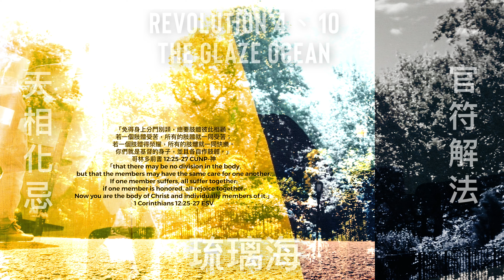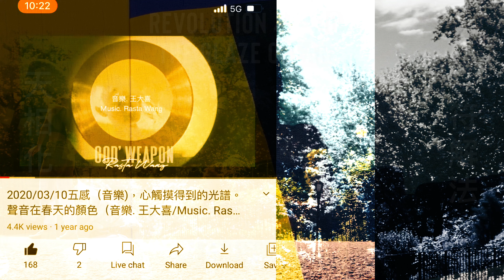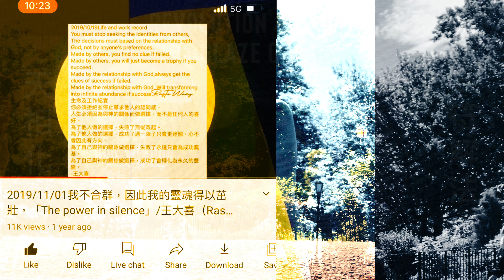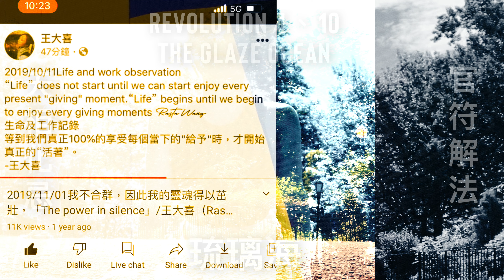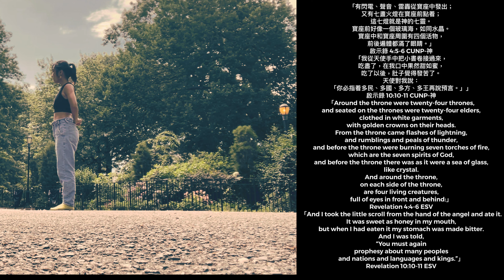天相化忌，官符解法；賞善罰惡令、琉璃海(啓示錄4、10）（給客戶、上碼； To client coding）/.王大喜（Rasta Wang)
2021/06/13（工作紀實，給客戶、上碼；to client coding)

天相化忌，官府解法。琉璃海。
Justic redeem and releasing work. The glaze Ocean.
（啓示錄4、20; Revolation 4、20）
/.王大喜（Rasta Wang)

「有閃電、聲音、雷轟從寶座中發出；又有七盞火燈在寶座前點着；這七燈就是神的七靈。 寶座前好像一個玻璃海，如同水晶。 寶座中和寶座周圍有四個活物，前後遍體都滿了眼睛。」
‭‭啟示錄‬ ‭4:5-6‬ ‭CUNP-神‬‬
「我從天使手中把小書卷接過來，吃盡了，在我口中果然甜如蜜，吃了以後，肚子覺得發苦了。 天使對我說：「你必指着多民、多國、多方、多王再說預言。」」
‭‭啟示錄‬ ‭10:10-11‬ ‭CUNP-神‬‬

「Around the throne were twenty-four thrones, and seated on the thrones were twenty-four elders, clothed in white garments, with golden crowns on their heads. From the throne came flashes of lightning, and rumblings and peals of thunder, and before the throne were burning seven torches of fire, which are the seven spirits of God, and before the throne there was as it were a sea of glass, like crystal. And around the throne, on each side of the throne, are four living creatures, full of eyes in front and behind:」
「And I took the little scroll from the hand of the angel and ate it. It was sweet as honey in my mouth, but when I had eaten it my stomach was made bitter. And I was told, “You must again prophesy about many peoples and nations and languages and kings.”」

（目前專注於療癒及生命紀實、創作，恢復線上諮詢及捐款，麻煩名字不要打錯，如需諮詢與藝術療癒請至以下官網詳閱。☀️🙏)

資訊如下
台幣帳號：
戶名：王大囍(Wang Ta Hsi)
銀行代號：808
銀行名稱：玉山銀行內湖分行
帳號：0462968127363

台幣帳號：
銀行代號：048
銀行名稱：王道銀行
帳戶名稱：王大囍(Wang Ta Hsi)
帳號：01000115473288